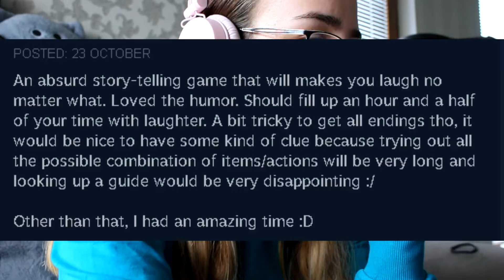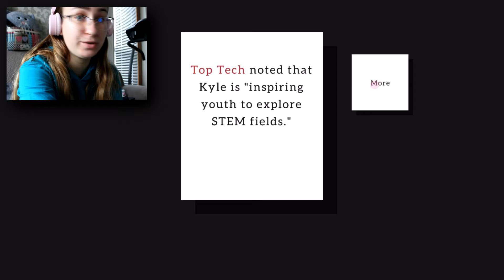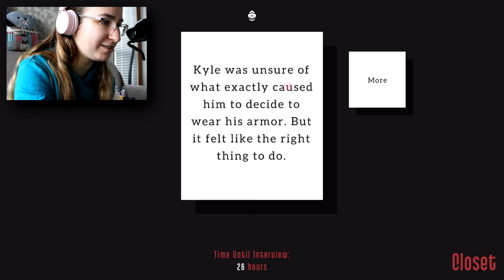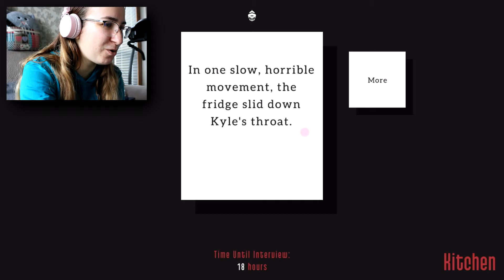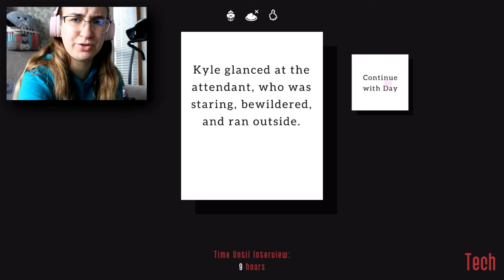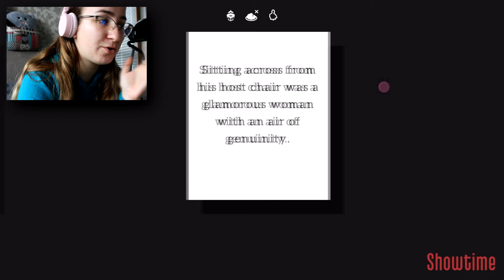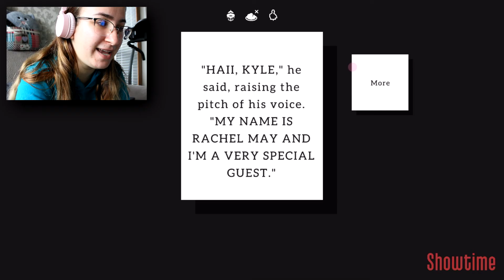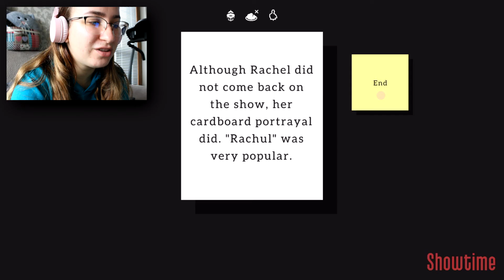Who is Kyle? // Kyle Is Famous - Let's Play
Hi, I'm Kiki! I was away for a while but I'll be doing more vids in the near future cause I really like doing it. Hope you like this one!

Kyle tries to prepare for his most important interview yet. Choose his path through 21 endings and accept the consequences in this comedic adventure.

It's a fun little text adventure game with weird humor. I like it!